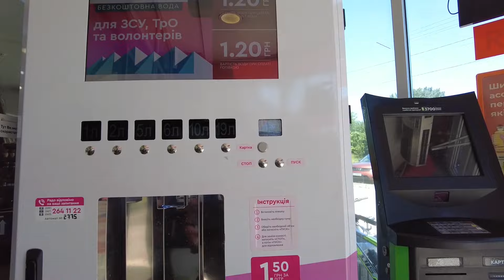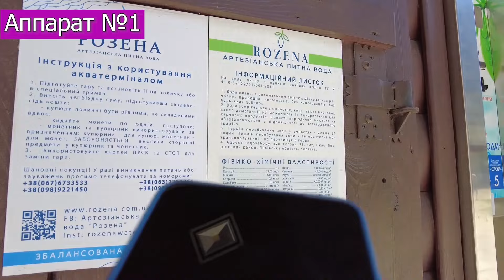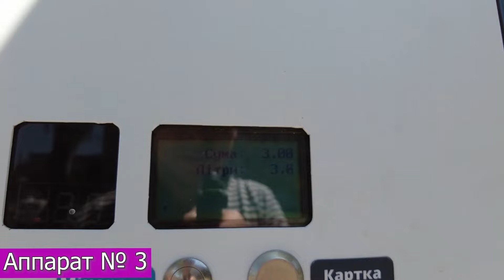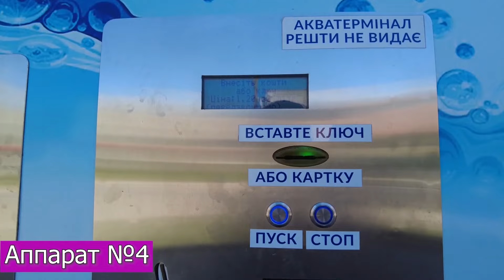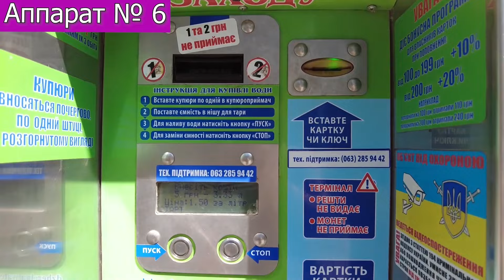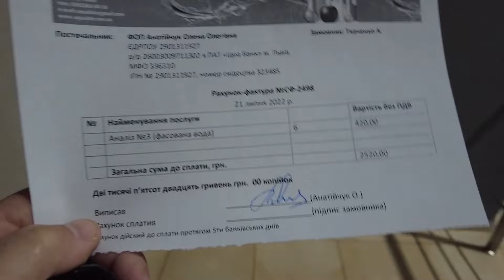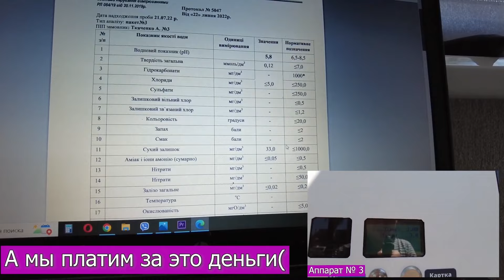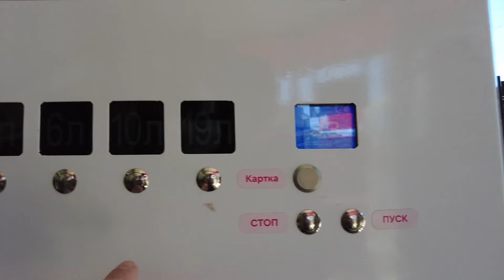Ужас ! 😱 Вода из Аппаратов Травит Нас! 😢 Аппарат для воды как бизнес / Проверка Воды 🦠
Я набрал воду из апаратов, артезианская вода, джерельна вода, и других аппаратов для очистки воды.
Ведь от воды в многом зависит наше здоровье, нам нужно знать за что мы платим деньги , и какую воду мы пьем. И как собственники аппаратов для воды подходят к своему делу?
Насколько они заморочились предоставить качественную, и полезную воду?
Вода яку ми пємо